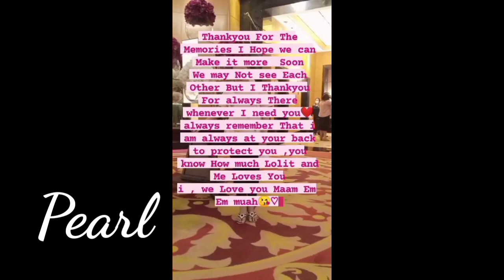Everyday is A Blessing❤️